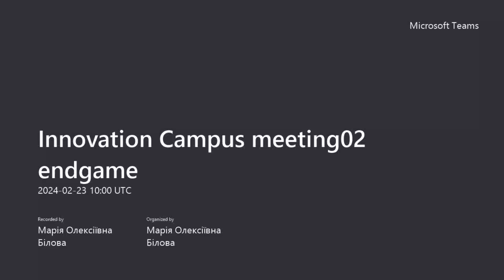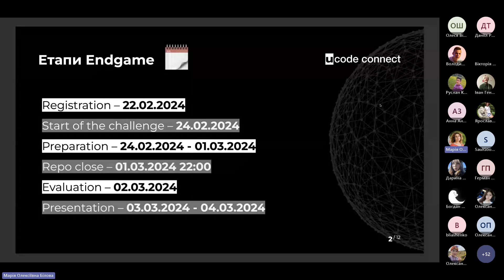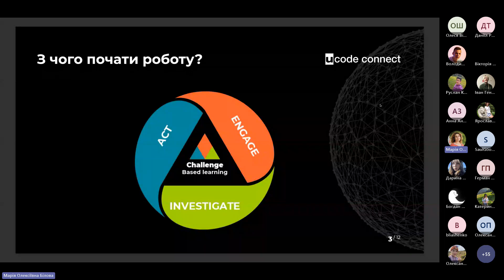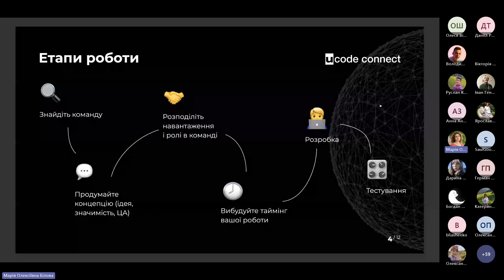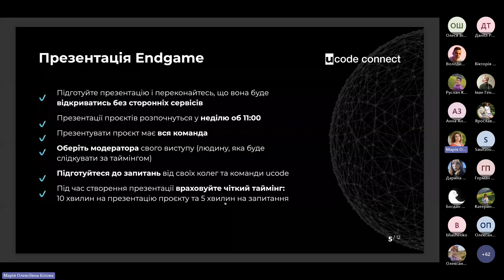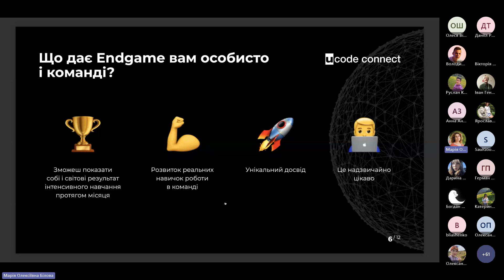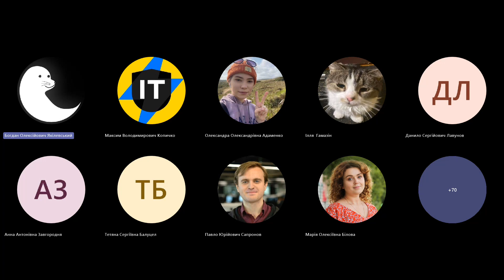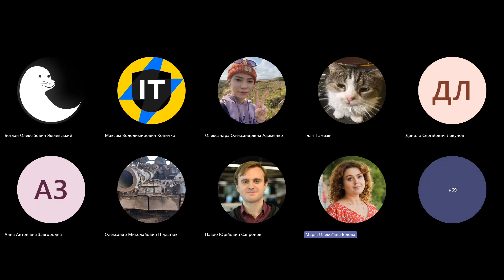meeting02 endgame, 23.02.2024